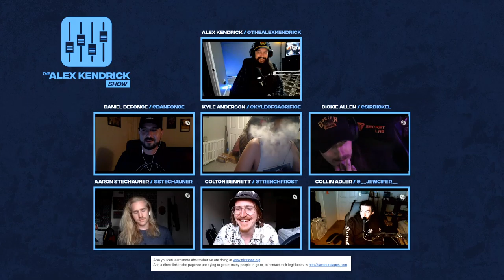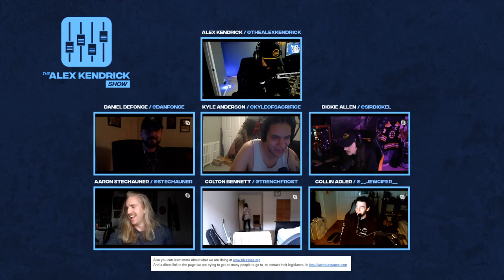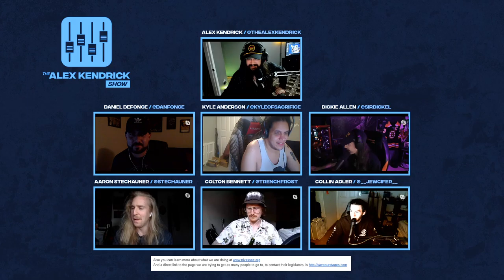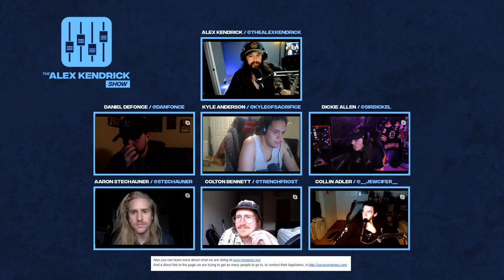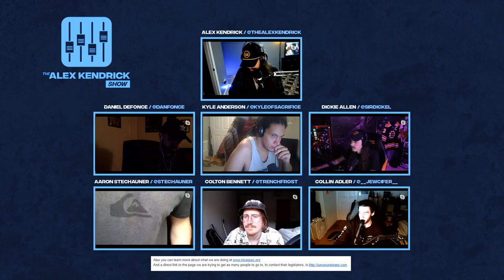The Alex Kendrick Show LIVE Episode 7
On this episode I sit down with a very special group of dudes I've been able to share a tour or two with. Two of my OG touring brothers joined me on the stream, Aaron Stechauner and Dickie Allen. We toured together back when we got our foot in the door with Abiotic. Joing us as well is our good friend from AngelMaker, Colton Bennett, the booking agent extraordinaire Daniel Defonce, and the mix god himself, Collin Adler, the trusted engineer nehind the live sound of Cattle Decapitation.